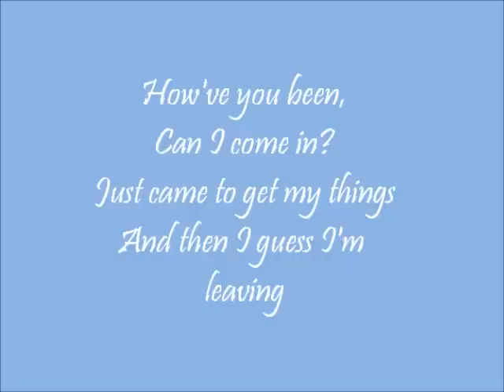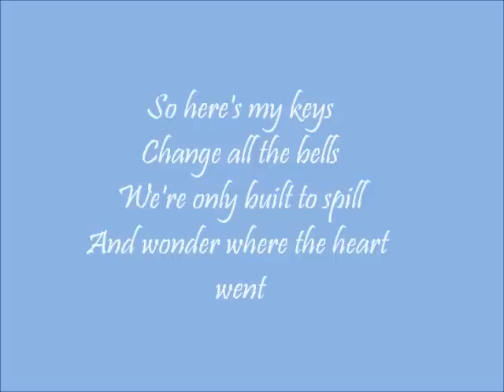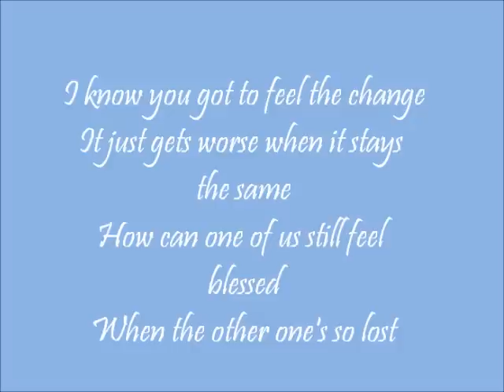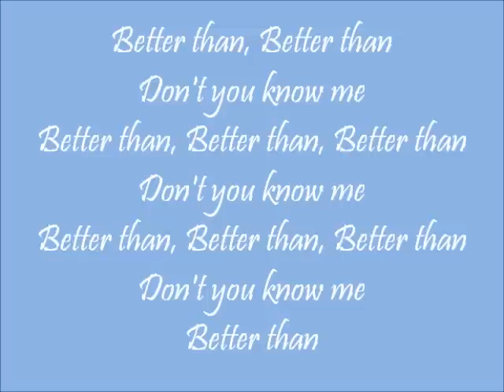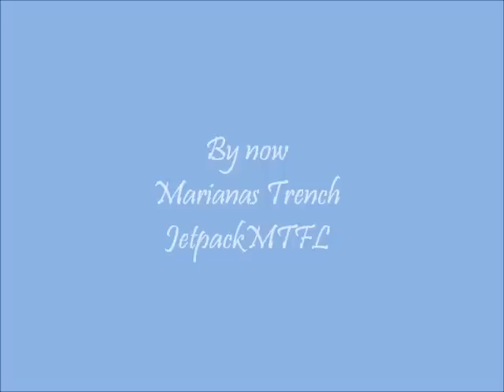By Now-Marianas Trench lyric video studio version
***Yes I realize there is a typo, please disregard, you all know what I mean :)
We love Marianas Trench. We love this song. We are MTFL (Marianas Trench For Life)